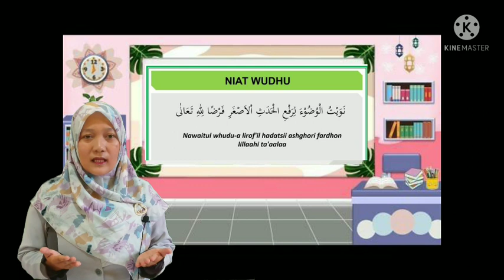BelajarbersamaSUKMA|SENTRA SAINS DAN BAHAN ALAM KLS A